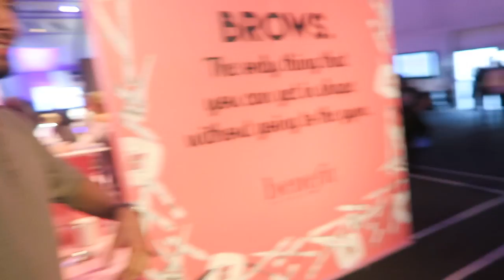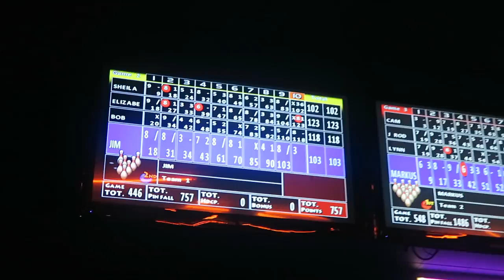LA VLOG 1 | Talia Mar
Sorry this video is late! I had so much trouble trying to upload it :( but it's here now!
I'm still here in LA for another week but here's the first week :) I'm loving every second and I'm so happy and excited to be getting to meet new amazing people!

(Debut song is up now!)